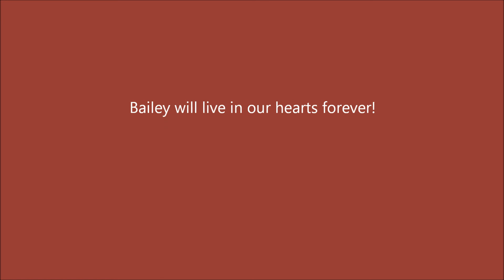Bailey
When an animal dies that has been especially close to someone here, that pet goes to Rainbow Bridge.
There are meadows and hills for all of our special friends so they can run and play together.
There is plenty of food, water and sunshine, and our friends are warm and comfortable.

All the animals who had been ill and old are restored to health and vigor; those who were hurt or maimed are made whole and strong again, just as we remember them in our dreams of days and times gone by.
The animals are happy and content, except for one small thing; they each miss someone very special to them, who had to be left behind.

They all run and play together, but the day comes when one suddenly stops and looks into the distance. His bright eyes are intent; His eager body quivers. Suddenly he begins to run from the group, flying over the green grass, his legs carrying him faster and faster.

You have been spotted, and when you and your special friend finally meet, you cling together in joyous reunion, never to be parted again. The happy kisses rain upon your face; your hands again caress the beloved head, and you look once more into the trusting eyes of your pet, so long gone from your life but never absent from your heart.

Author unknown...